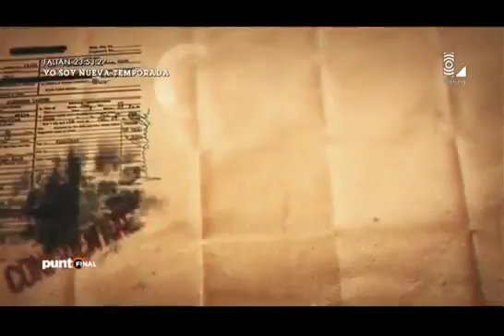'Caracol' tuvo enfrentamiento verbal con el fiscal Salirrosas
Las cámaras de Latina registraron un desencuentro entre el fiscal Lucio Salirrosas y el detenido Gerson Gálvez Calle.